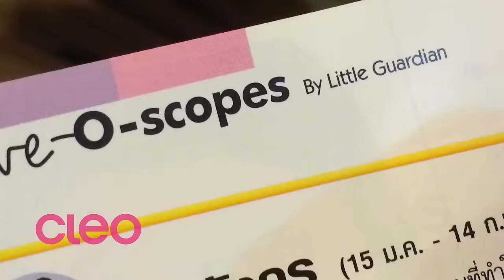[ สาวราศีสิงห์ ] เช็คดวงชะตา กับ คลีโอ ถึงสิ้นปี 2558 !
ดวงชะตาของสาวราศีสิงห์ ตั้งแต่ สิงหาคม ถึง ธันวาคม 2558